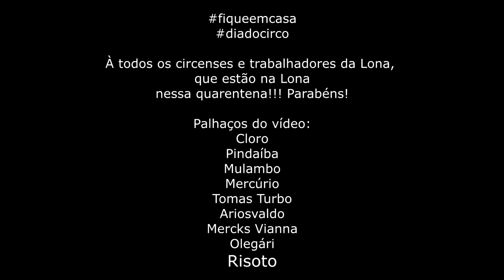Dia do Circo